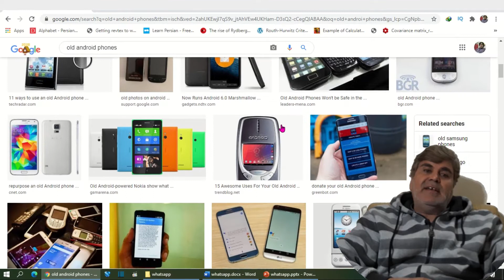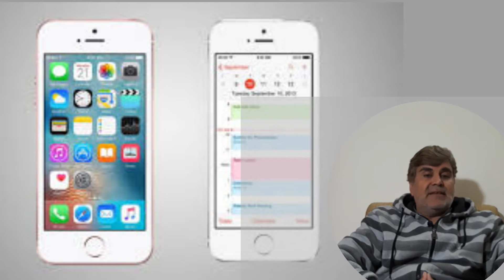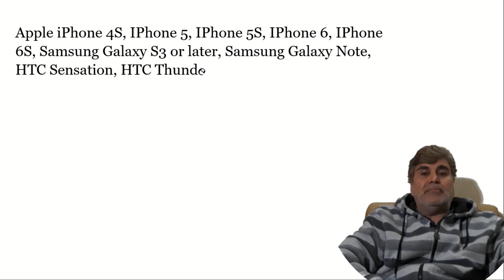WhatsApp new update 2021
WhatsApp will stop working from first January 2021 for some users, the new version will work only on certain Mobile sets. Salman Safi